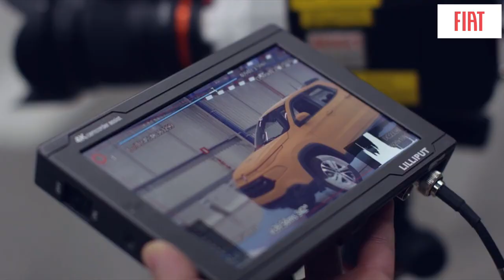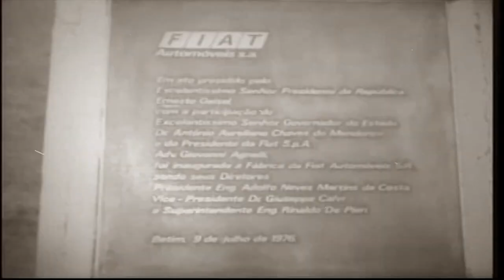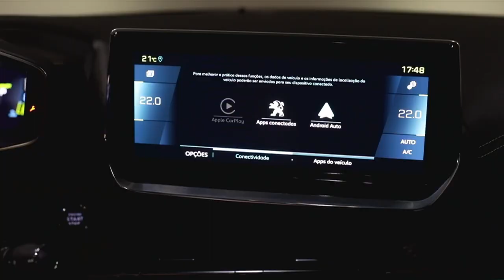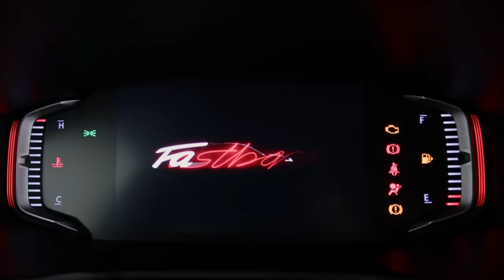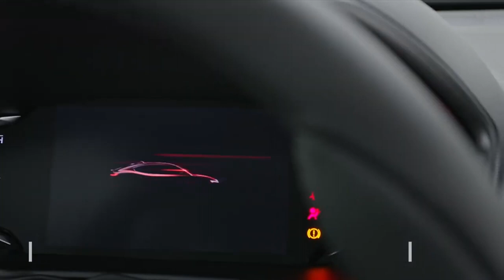O ninho da águia - FIAT